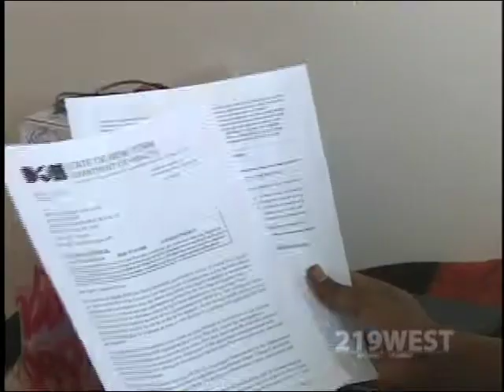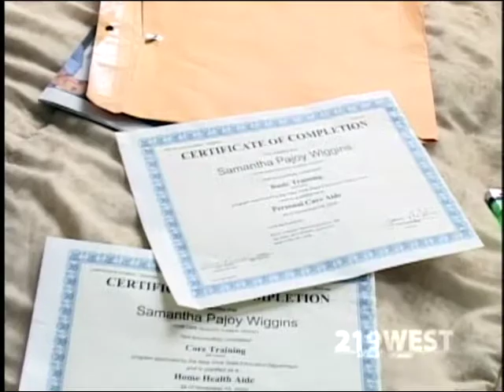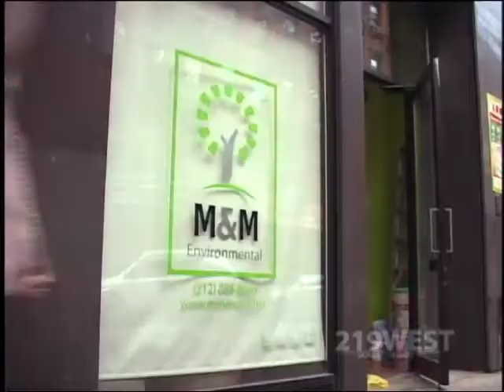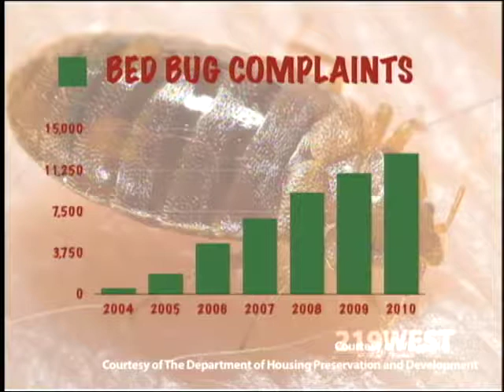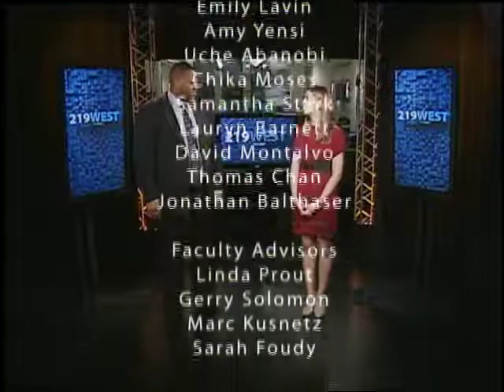Trafficking and the Sex Trade | 219West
On this edition of 219West: the personal story of a sex trafficking victim; the glorification of pimps in popular culture; political predictions; bedbug busters, and an ancient Ethiopian Jewish celebration.

Prod.: CUNY-TV/CUNY Graduate School of Journalism.
FEATURED/GUESTS:

Peter Beinart
CUNY Graduate School of Journalism

Gil Bloom

Courtney Bryan

Danny Camacho

Melissa Rose Cooper

Jessica Courtemanche
219West

Jill DiDonato

Ephraim Isaac

Tzvika Izkias
Beta Dance Troupe

Rachel Lloyd

Maulana

Dana Rapoport

Riki
Chassida Shmella

Walter Smith-Randolph

Teresa Tomassoni

Samantha Wiggins

219West, once the home of the fabled New York Herald-Tribune, is now the address of the CUNY Graduate School of Journalism. From their home base on 40th Street, just off Times Square in the heart of New York City, our student reporters fan out to neighborhoods across the city, in all five boroughs, to provide in-depth coverage of stories frequently overlooked or ignored by mainstream media. 219West looks at the people and the issues that move and shake our city's communities -- stories that often fly under the radar --- and gives them air on CUNY-TV.